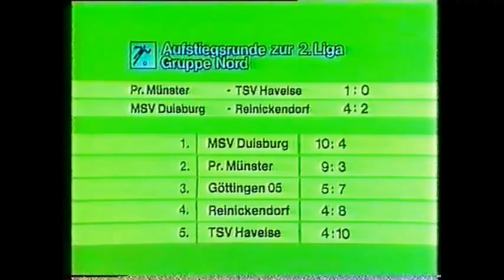Aufstiegsrunde 1988/89: SC Preußen Münster - TSV Havelse 1:0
Preußen damals